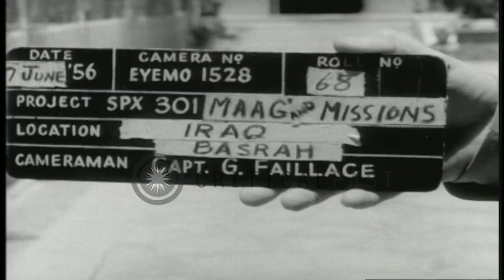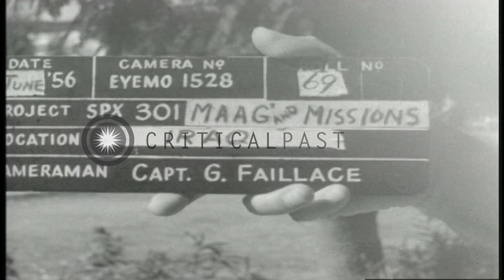Military Assistance Advisory Group officers and wives at the Alwujah club in Bagh...HD Stock Footage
Military Assistance Advisory Group officers and wives at the Alwujah club in Baghdad, Iraq.

United States MAAG (Military Assistance Advisory Group) and military mission in Baghdad, Iraq. Aerial view of the city of Basra. MAAG officers and wives at the Alwujah club in Basra. Officers seated with their wives while children emerge from the swimming pool at the club. Off duty Army officers play Tennis at Alwujah club. Location: Baghdad Iraq. Date: June 7, 1956.

57,000+ broadcast-quality historic clips for immediate download.